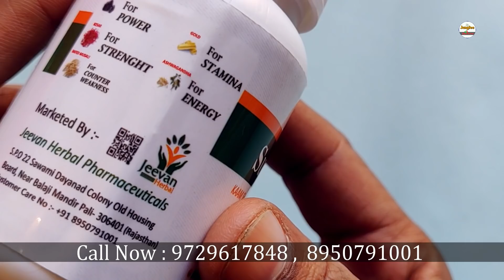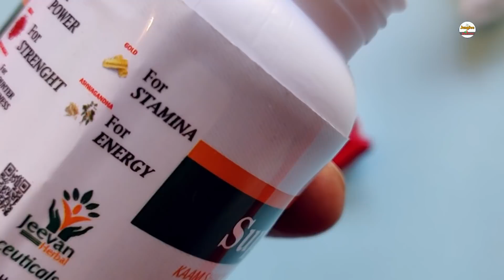मर्दाना कमजोरी नपुंसकता धातुरोग शीघ्रपतन आदि आयुर्वेदिक सुपर पावर कैप्सूल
सभी प्रकार की नपुंसकता मर्दाना कमजोरी शीघ्रपतन शारीरिक एवं मानसिक कमजोरी थकान धातु रोग वीर्य विकार स्वप्नदोष आदि विभिन्न समस्याओं को दूर करने वाला आयुर्वेदिक का बहुत ही पार फुल कैप्सूल सुपर पावर कैप्सूल की जानकारी इस वीडियो में दी गई है आप इन नंबरों पर कॉल करके इस कैप्सूल को मंगा सकते हैं और इसकी जानकारी प्राप्त कर सकते हैं
Super power capsule.
    mobile number for best buy .. 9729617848